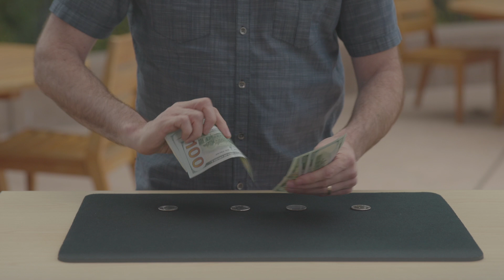Bixby, “The Time Is Now”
With Bixby, the “Possibilities are Endless” in AI development and “The Time is Now”. Join us on November 7th and 8th for the Samsung Developer Conference.

This year’s conference is unlike any other. We’re inviting developers, designers and producers to join us as we launch the all new Bixby. AI Pioneer, Adam Cheyer, VP of Mobile R&D, will be unveiling the developer platform and will go in-depth on how developers can join the AI revolution.